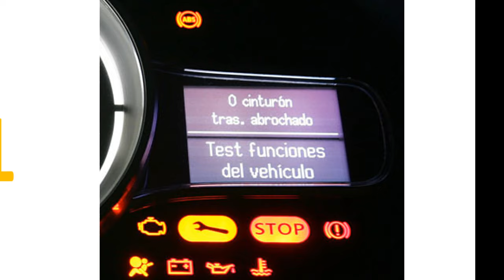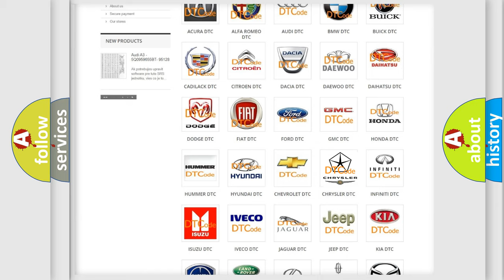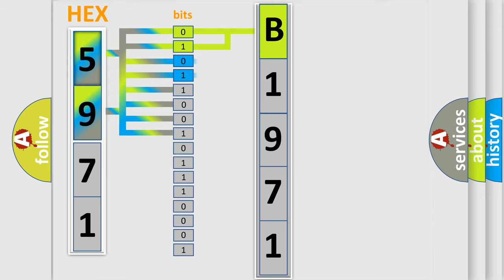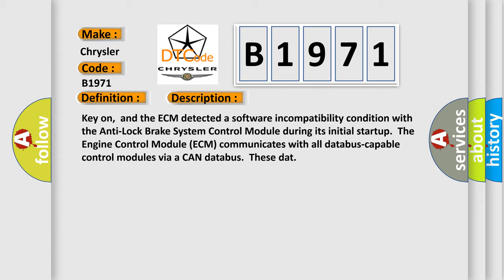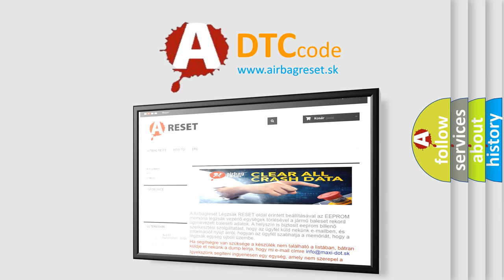DTC Chrysler B1971 Short Explanation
Contents:
0:21 Basic DTC analysis according to OBD2 protocol standard.
1:48 Insight into programming
2:58 A diagnostically understandable description of the Diagnostic Trouble Code
3:05 Basic error definition

Make:
Chrysler
Code:
B1971
Definition:
Software Incompatibility with Anti-Lock Brake System Control Module
Description:
Key on,and the ECM detected a software incompatibility condition with the Anti-Lock Brake System Control Module during its initial startup.The Engine Control Module (ECM) communicates with all databus-capable control modules via a CAN databus.These dat
Cause:
ECM has failedTerminal resistance for CAN-bus are faultyCan data bus wires have short circuited to each otherThe AB S control module has failed